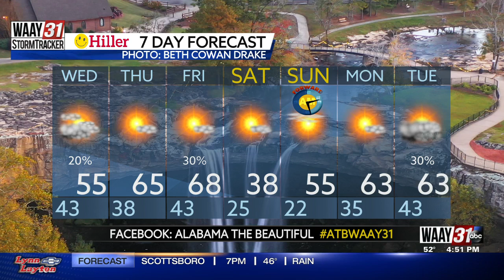Kate's Tuesday Evening Forecast